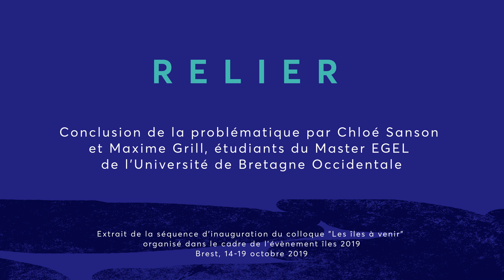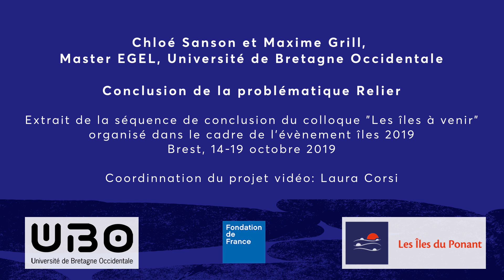03 RELIER Conclusion étudiants